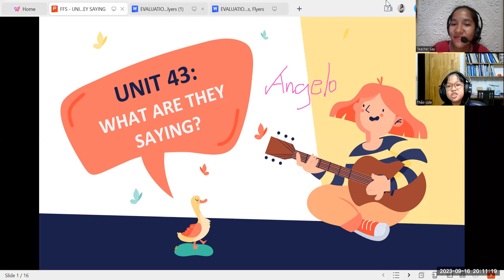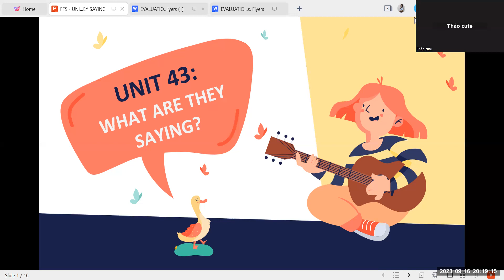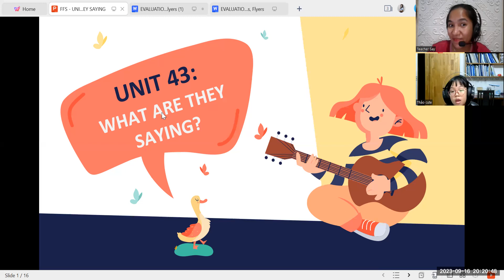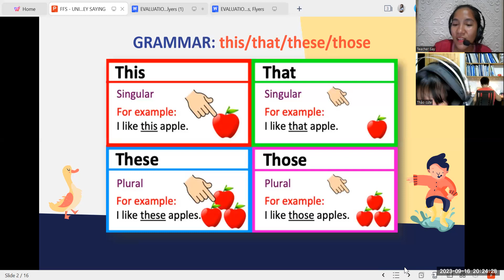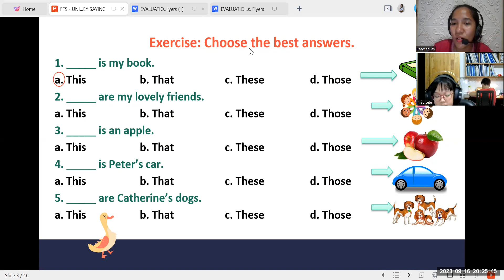PK2212026(09/16/2023)FFS - UNIT 43 - WHAT ARE THEY SAYING